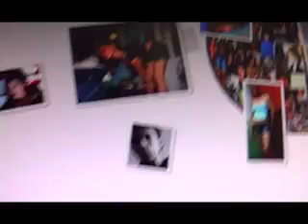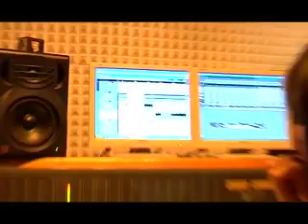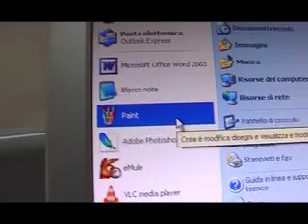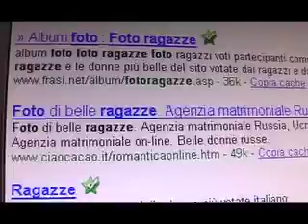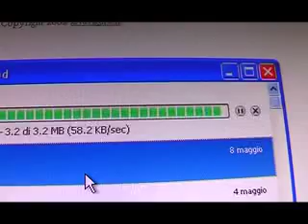CLICK ME!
Vincitore del Concorso Nazionale 2009 REW, Ragazzi E Web